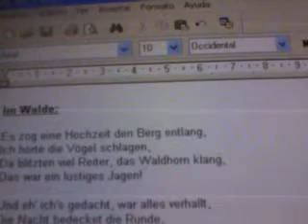Im Walde, Schumann (Fonética)